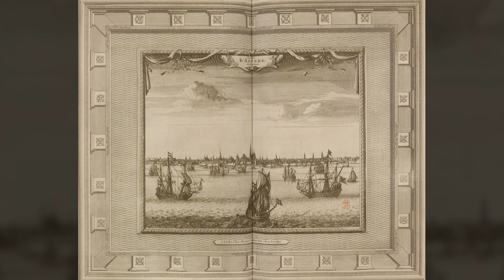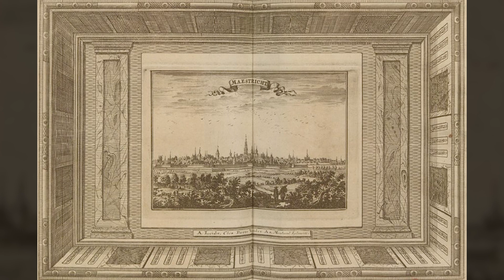295 Year Old Tome of The Catholic Netherlands - Vol. 4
Book Title - The pleasant gallery of the world, where we see in a large number of very exact maps and beautiful soft sizes the main empires, kingdoms, republics, provinces, cities, towns and fortresses...the islands, coasts, rivers, ports of sea...the antiquities, the abbeys, churches, academies...as also the country houses, the clothing and customs of the people...in the four parts of the universe. Divided into LXVI volumes, the prints having been drawn on site and engraved exactly by the famous Luyken, Mulder, Goerée, Baptist, Stopendaal and by other renowned masters. Forth volume of the Catholic Netherlands, or X provinces / Pieter vander AA.

Created / Published
Pieter vander AA (Leide) - 1729

Music